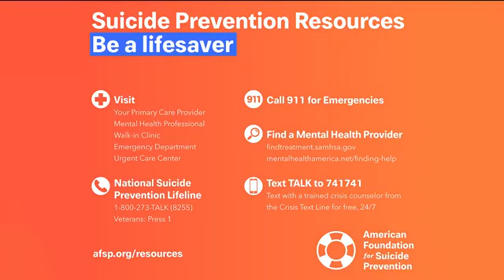RELATIONSHIPS IN LOCKDOWN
AFSP’s Chief Medical Officer Dr. Christine Moutier and NowThis’ Jackie Padilla answer questions about managing relationships in COVID-19 lockdown.